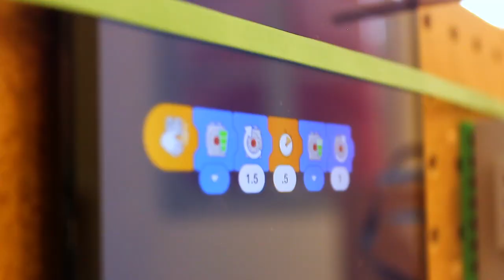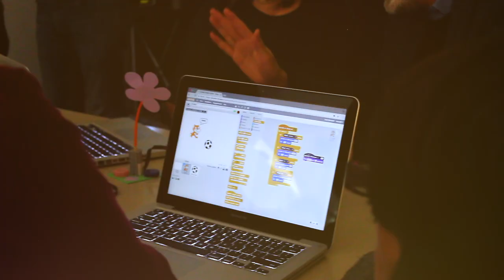Cultivating Creativity. Exploring different approaches to creativity, between Handcraft and Digital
Explore different approaches to creativity with Foundation Reggio Children, Exploratorium, MIT MediaLab, the LEGO Foundation. February 24th 2018, Reggio Emilia.
TIDA Project